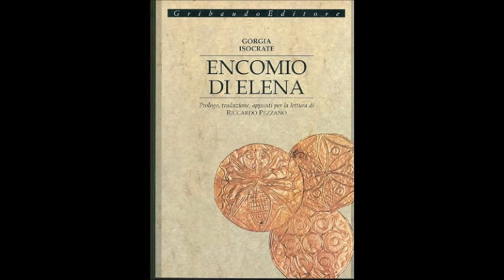In tribunale con Gorgia e Protagora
Audio-lezione di filosofia per le classi terze dei licei